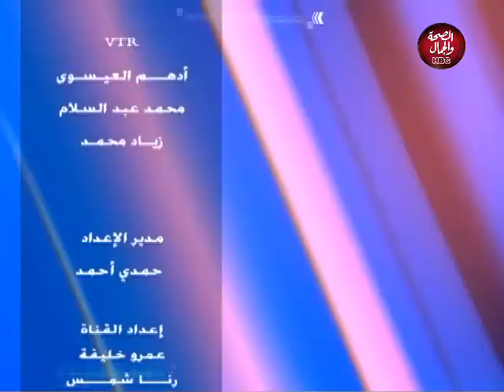2-0 |ما السبب في تراجع مستوي الأهلي والزمالك ؟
2-0 |ما السبب في تراجع مستوي الأهلي والزمالك ؟
تقديم : صبحي عبدالسلام
في ضيافته : كريم أبو حسين ـ الناقد الرياضي

قناة_الصحة_والجمال# برامجنا